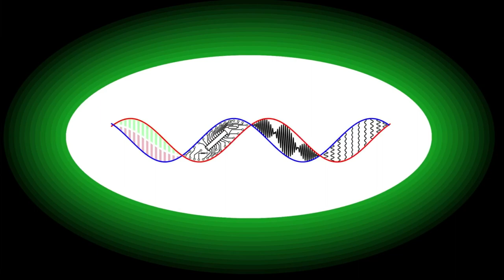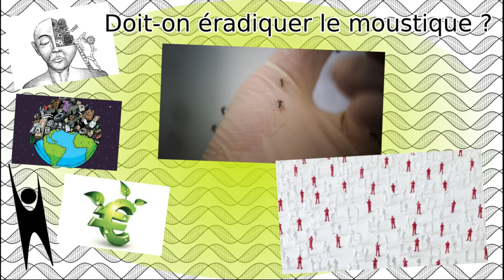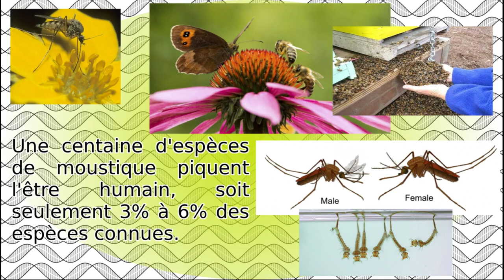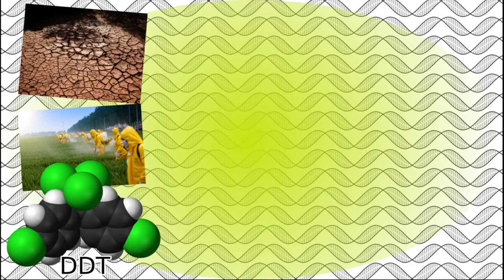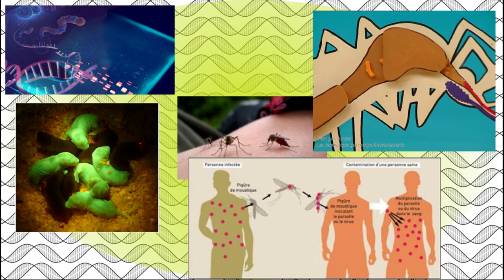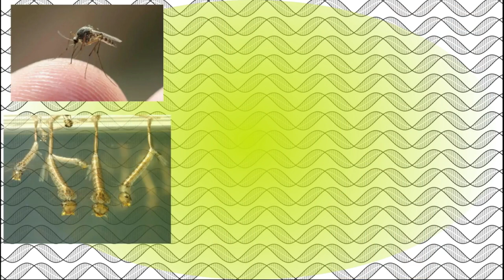Faut il éradiquer le moustique ?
C'est l'un des supplices les plus importants de l'année : le bruit du moustique. Pourtant, depuis des années, tout à été tenté pour mettre fin à l'existence de ce minuscule vampire, toujours sans succès. Mais alors que nous essayer sans cesse de nous débarrasser de cette gène, il faut se poser une question tout aussi importante, qui est de savoir s'il faut éradiquer le moustique ?

Thien LB, Utech F (October 1970). "The Mode of Pollination in Habenaria Obtusata (Orchidaceae)". American Journal of Botany. 57 (9): 1031–1035.)

La République Tchèque vole des masques destinés à l'Italie (France Info) :
Les Américains rachètent des cargaisons de masques sur le tarmac en Chine (France Info) :

La dengue dans les départements français d'Amérique (R. Corriveau, B. Philippon, A. Yébakima, IRD Édition, p.156) :

Extraits vidéos :
L'émission C'est Pas Sorcier sur le moustique :